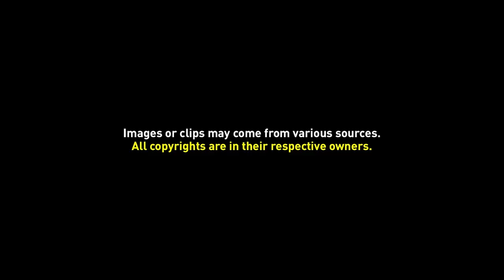Green Screen Video Frame 03